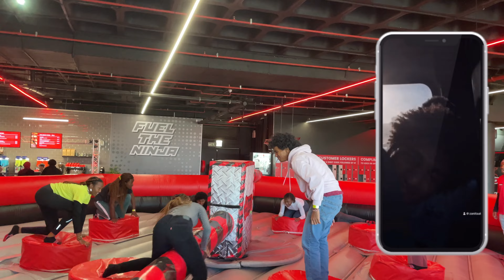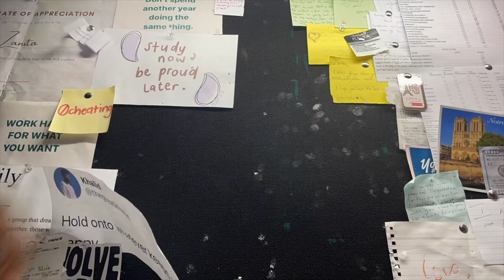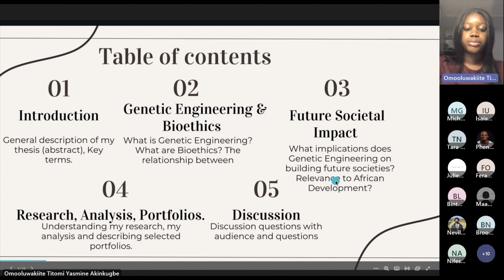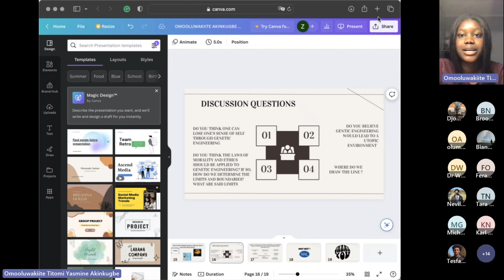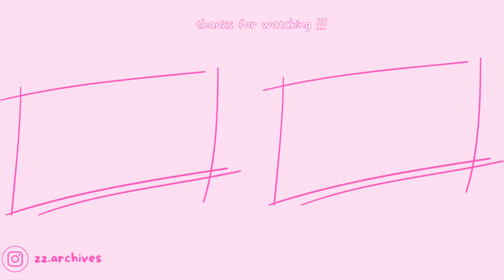LAST DAYS AT THE AFRICAN LEADERSHIP ACADEMY VLOG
Hi everyone!

I vlogged every day for 20 days until I graduated from the African leadership academy in South Africa. It was such a fun 2 years, and I am grateful for my experience. Enjoy the video!

S U B S C R I B E R   C O U N T: 3 2 3